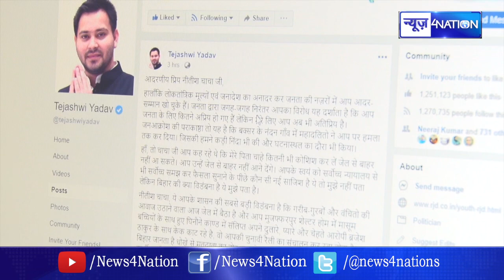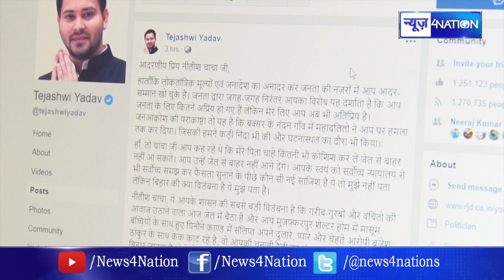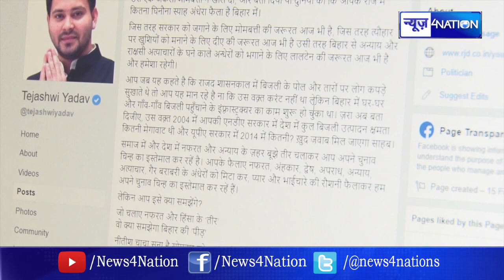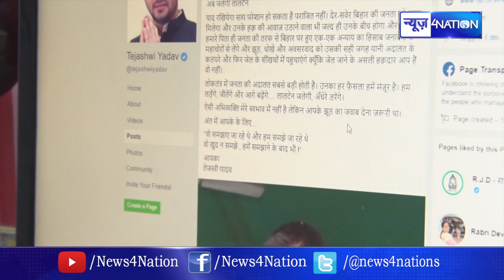Lalu Yadav Letter के बाद अब Tejashwi Yadav ने लिखा Nitish Kumar को खत, कहा NDA होगा अर्न्तध्यान